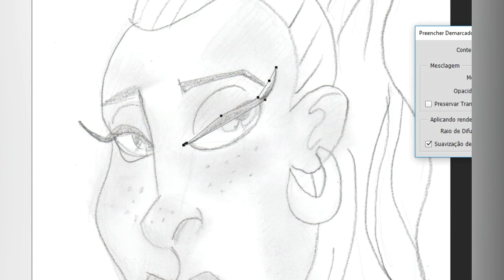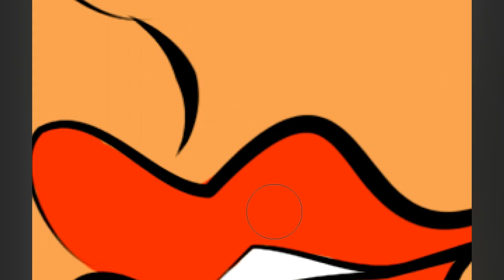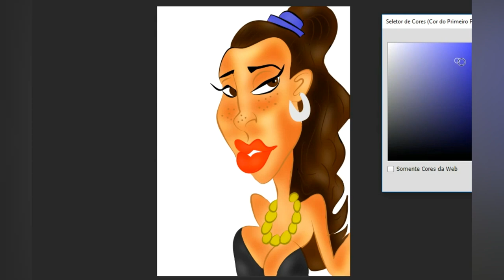Pintura digital photoshop